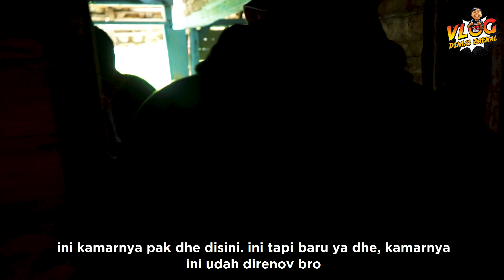HOMETOUR RUMAH MAK DAMIS SEBELUM SUKSES MENJADI YOUTUBER !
full video original RANDUBLATUNG dari pak dhe ku

TETAP SELALU SUPPORT CHANNEL DIMAS ZAENAL YA GUYS , SEMOGA SELALU BERKEMBANG DAN  SELALU MENGHIBUR KALIAN SEMUA.
MAAF JIKA VIDEO KAMI KURANG MENGHIBUR ATAU MENGANDUNG UNSUR SARA YANG KURANG BERKENAN DI HATI KALIAN
TERIMAKASIH BUAT SEMUANYA YANG SUDAH MENGEKLICK VIDEO INI DAN YANG SUDAH MEMBERI KRITIK SERTA SARAN .
SEMOGA KEDEPANYA CHANNEL INI AKAN LEBIH BAIK LAGI DAN LAGI AAMIIN YA ROBBAL ALAMIIN.

Team Production | Instagram